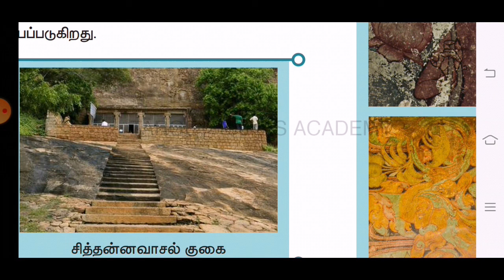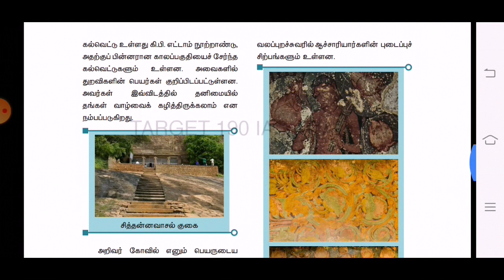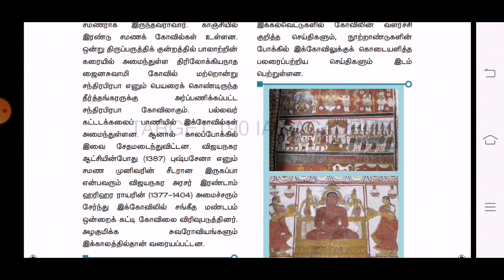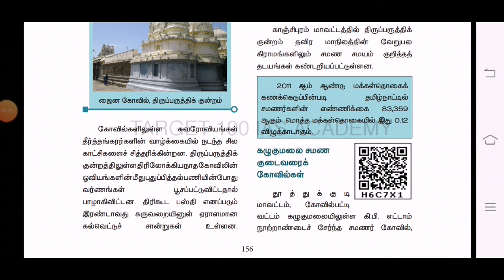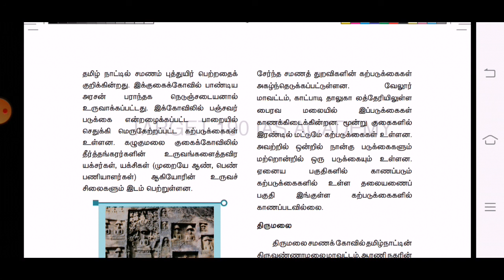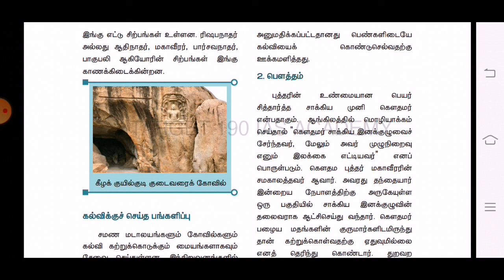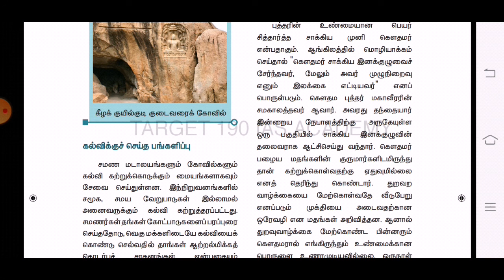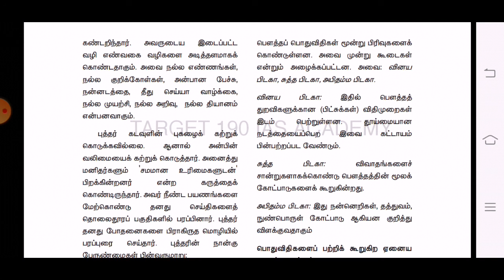7th Std Social science | Tamilagathil samanam bhavtham aasivagam thathuvangal | Term 3 | part 2